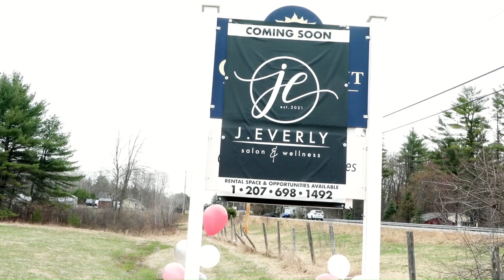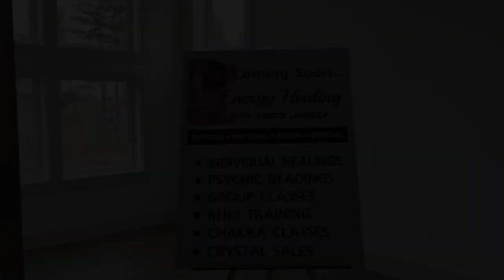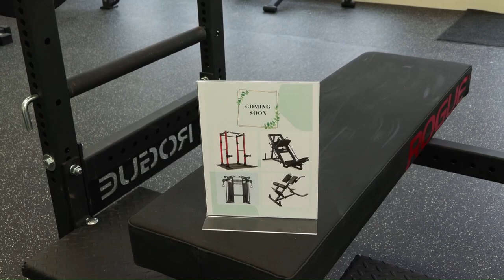JEverly Grand Opening 4/16/22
Cindy Doucette and her daughter Chelsea Cantwell opened a new salon on Route 4 in Berwick.  Listen as they explain the services offered, hours of operation, and how they came up with the name.